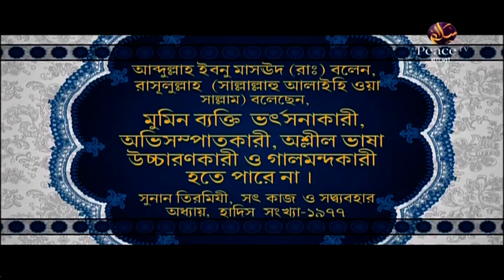১৫. শান্তির দূত। শাইখ শাহ ওয়ালিউল্লাহ। পিস টিভি বাংলা